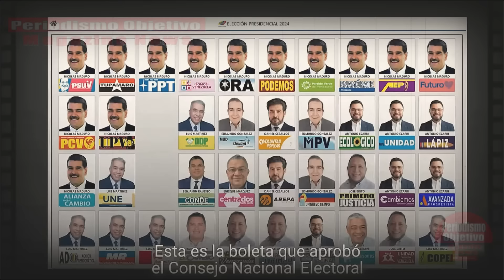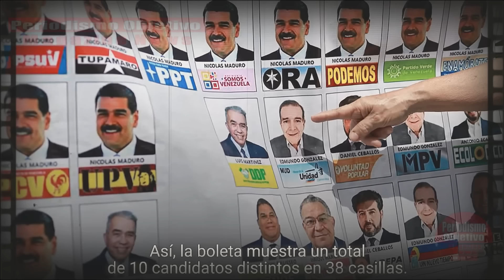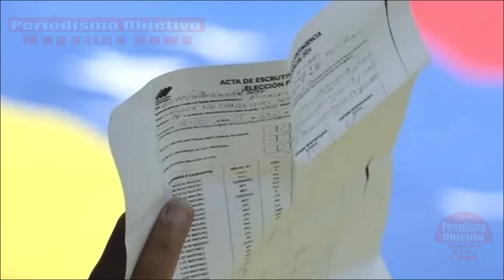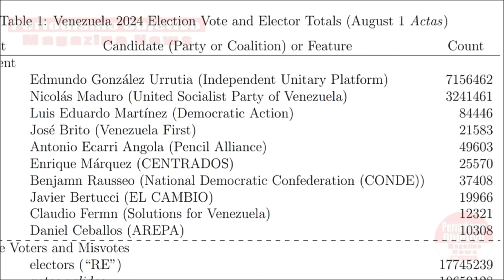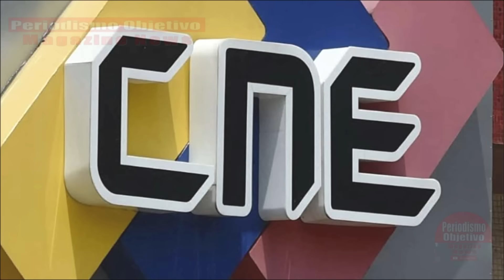SE CAYO La Conspiracion de Maduro - Tres FACTORES Impiden Que Putin SAQUE A Ucrania de Rusia !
Los analisis tecnicos de 2 expertos en procesos electorales concluyeron que definitivamente el ganador de las presidenciales en Venezuela es Edmundo Gonzales Urrutia. Analizamos los tres factores que le impiden a Putin sacar a los ucranianos de territorio ruso.